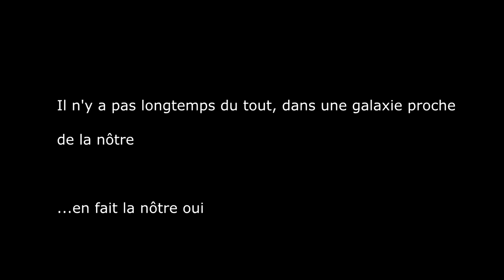[CINE] JE N'AI JAMAIS VU... #2 | STAR WARS ~ Episode 5 : L'Empire Contre-Attaque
Eh oui... aussi étonnant que cela puisse paraître, je n'ai jamais vu la saga Star Wars !
Ici, il s'agit de l'épisode 5 : L'empire contre-attaque

Le pire dans tout ça, c'est que ce n'est pas le seul film culte que je n'ai pas vu... il y en a des tonnes

Il est temps pour moi de refaire ma culture cinématographique !!